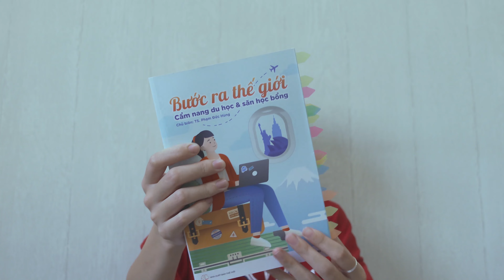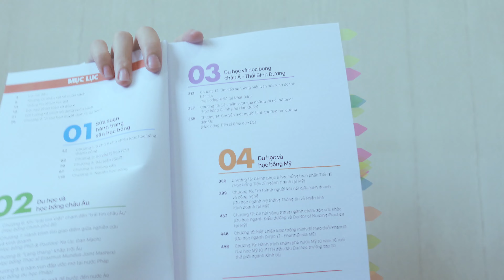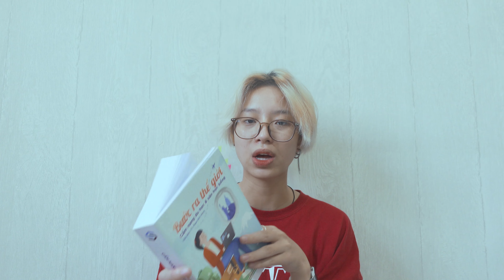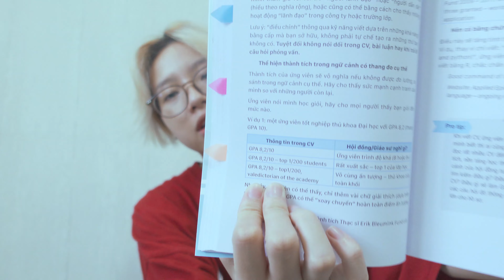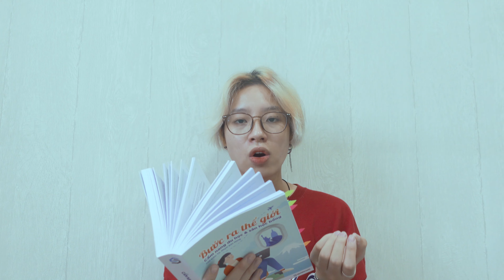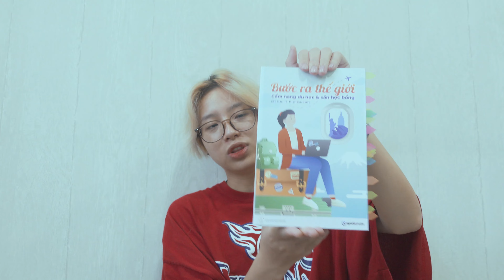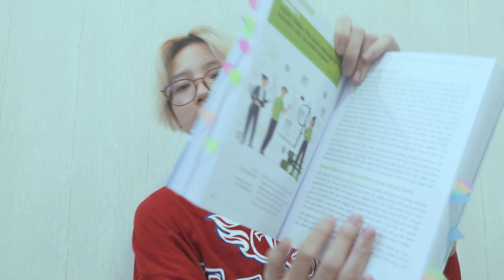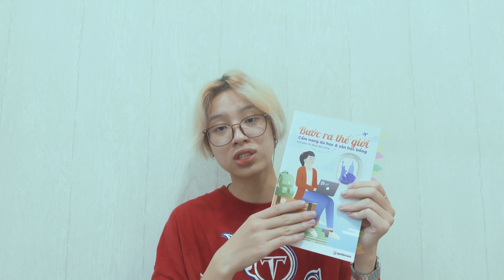[BOOK REVIEW] - Du học chỉ dành cho người có tiền?! Cẩm nang du học và săn học bổng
Hê luuuuuuuuuuuuuuu.
Video này dành riêng cho những bạn đang có mong muốn du học và xin học bổng du học nước ngoài nhé ^^ Trong video này mình đã review cuốn sách "Bước ra thế giới - cẩm nang du học và săn học bổng" được phát hành bởi nhà phát hành sách Spiderum. Hy vọng sẽ giúp được cho những bạn đang phân vân không biết có nên mua cuốn này về đọc hay không, câu trả lời của mình là MUA nha =))
Hy vọng mọi người sẽ thích video này nhé ^^

Info bạn nữ trên hình:
Thị Lệ Gạo Đen review sách:

Âm nhạc mình sử dụng trong video:
- Âm nhạc mình sử dụng trong video: channel Smyang Piano